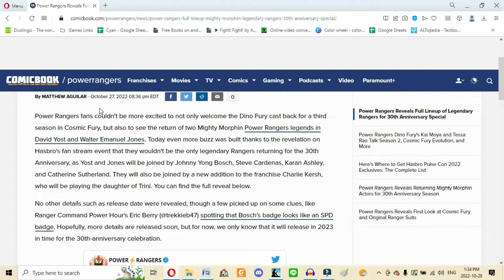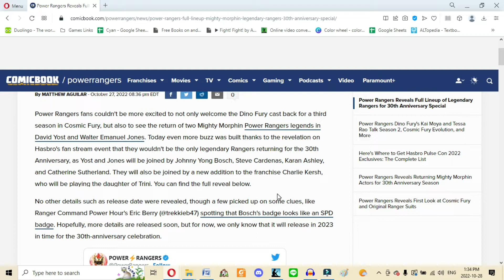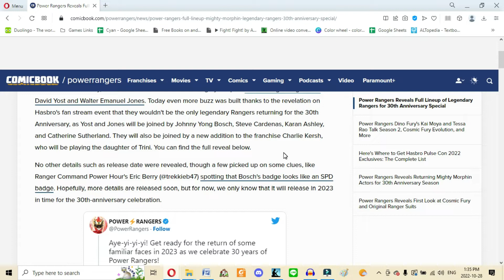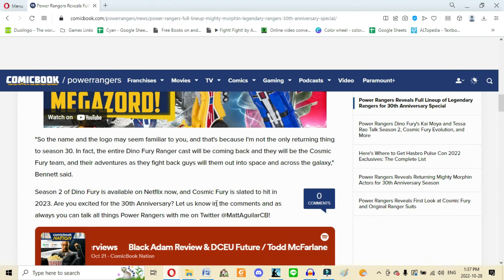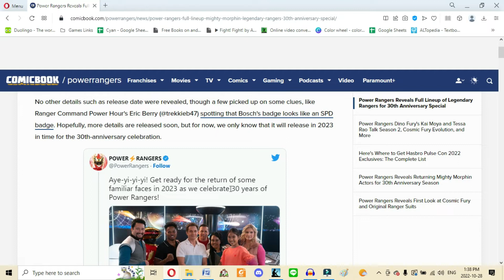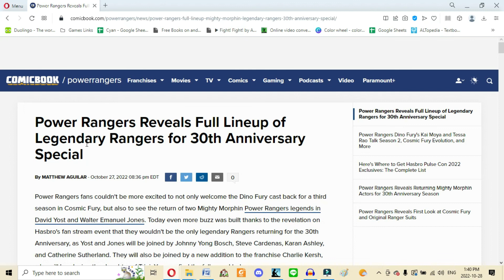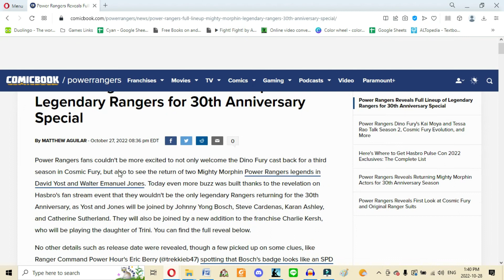Power Rangers 30 Year Anniversary Line Up Revealed!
Comicbook Power-Rangers have written an article on the line-up of Rangers who will be present for the 30th year anniversary alongside JDF/Tommy Oliver.